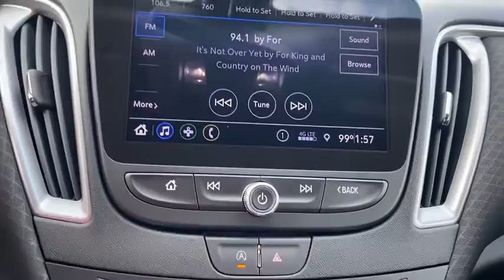2020 Chevrolet Malibu Branson, Forsythe, Ozark, Kimberling City, Harrison, MO 133697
New 2020 Chevrolet Malibu available in Branson, Missouri at Pinegar Chevy Buick GMC Branson. Servicing the Forsythe, Ozark, Kimberling City, Harrison, MO area.

AUDIO SYSTEM  CHEVROLET INFOTAINMENT 3 SYSTEM  8 DIAGONAL COLOR TOUCHSCREEN  AM/FM STEREO.